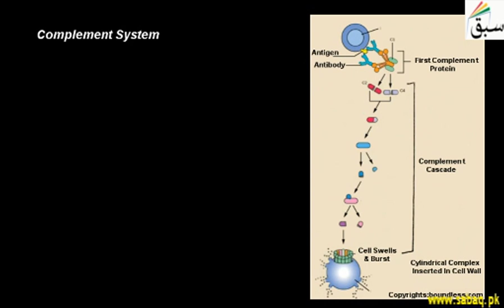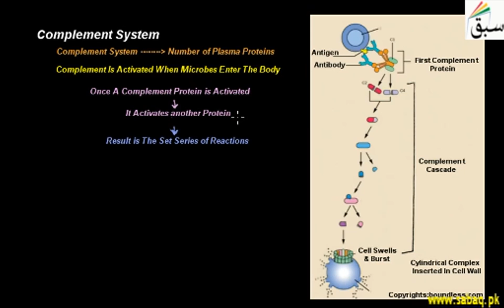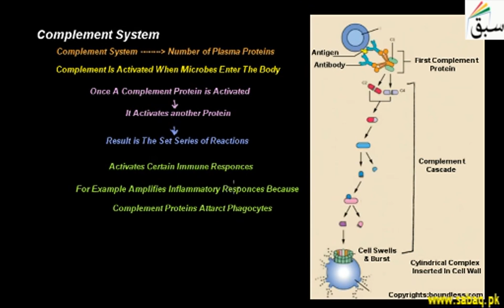Complement System, Biology Lecture | Sabaq.pk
Complement, complex system of proteins that help eliminate infectious microorganisms
This video is about: Complement System . Practice tests and free video lectures for Physics, Chemistry, Biology, Math’s, Computer Science, English & more subjects are also available at Sabaq.pk. So, subscribe to Sabaq.pk/Sabaq Foundation now and get high marks in your exams.

CLASSES WE COVER AT SABAQ.PK / SABAQ FOUNDATION:

1. KG
2. Class 1
3. Class 2
4. Class 3
5. Class 4
6. Class 5
7. Class 6
8. Class 7
9. Class 8
10. Class 9
11. Class 10
12. Class 11
13. Class 12
14. Class 13
15. Class 14
16. MCAT
17. ECAT
18. CSS

BOARDS WE COVER AT SABAQ.PK / SABAQ FOUNDATION:

1. FBISE
2. Sindh Board
3. KP Board
4. Balochistan Board
5. Cambridge

STUDY MATERIAL WE OFFER AT SABAQ.PK / SABAQ FOUNDATION:

1. Physics Lectures
2. Chemistry Lectures
3. Mathematics Lectures
4. Biology Lectures
5. English Lectures
6. General Science Lectures
7. Computer Science Lectures
8. General Math Lectures
9. Accounting Lectures
10. Statistics Lectures
11. Advance Accounting Lectures
12. Cost Accounting Lectures
13. Practice Tests
14. Physics Practical
15. Chemistry Practical